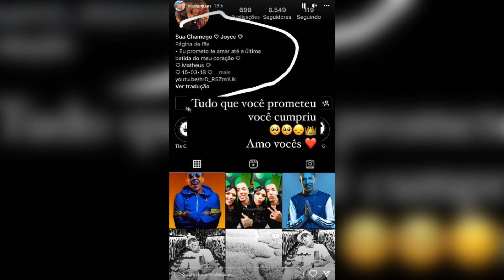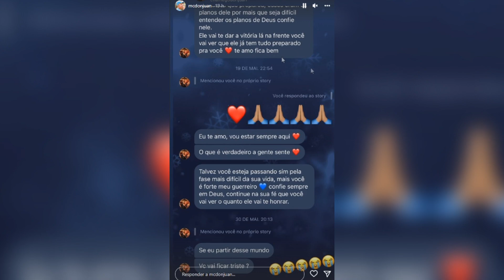MC DON JUAN desabafa após perder uma FÃ 😭😭😭